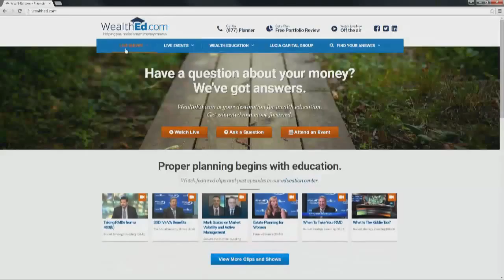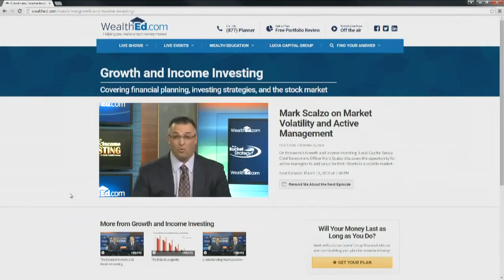Jared Heyman - Crowdsourcing Healthcare with CrowdMed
Dr. Steven and Jared Heyman discuss the benefits of crowdsourcing in healthcare.  They delve into the current state of medicine and the personal story that led to the creation of CrowdMed -- the largest and most successful crowdsourcing platform for super challenging and unknown medical diagnoses.

"We wanted to cast the net wide enough, whilst maintaining quality." - Jared Heyman

LET'S GET SOCIAL!